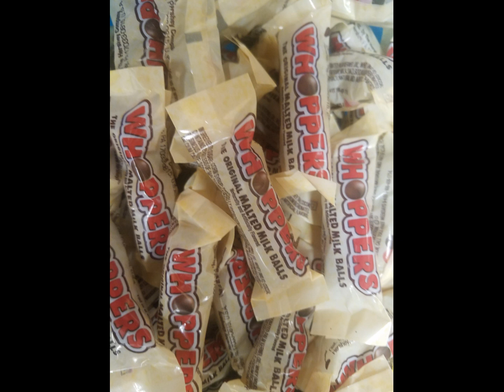MUMC 04 23 17 9 AM AUDIO 170423 001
April 23rd 2017 9 AM AUDIO Church Words - Forgiveness
Hebrews 9:15-28   Matthew 26:26-28